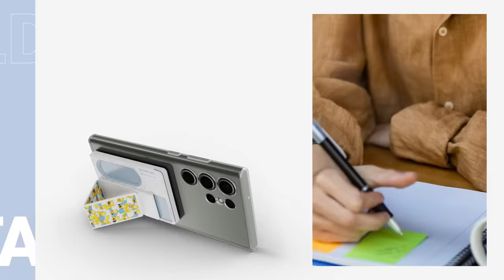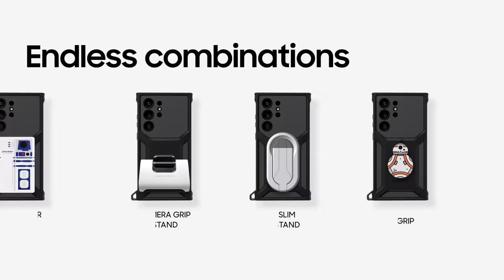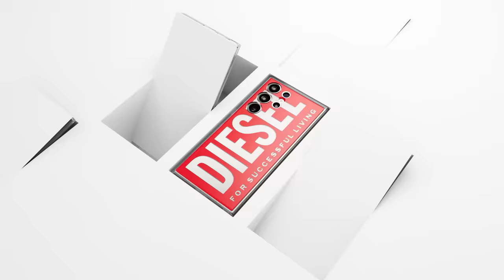Galaxy S23 | S23 Ultra: Cases & add-ons | Samsung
More than phone cases, these accessories combine style with functionality. Complement your new Galaxy S23 | S23+ | S23 Ultra with these fun, colorful gadgets and make it truly yours.

00:00 Intro
00:05 Gadget cases
00:33 Slide on add-ons
01:25 Silicone case
01:39 Smart view wallet case
01:47 Leather case
01:55 Silicone grip case
02:02 Collaboration products
02:34 Outro